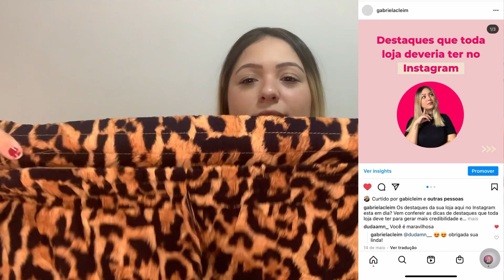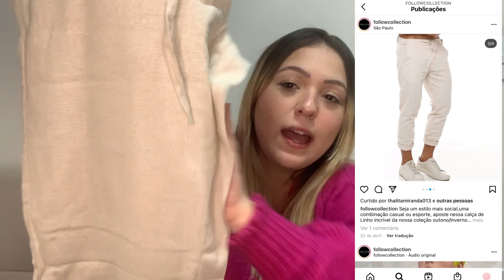FORNECEDOR DE MODA GRINGA DIRETO DO FABRICANTE NO BRÁS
No vídeo de hoje eu trouxe a dica de um fornecedor de atacado e varejo especializado em moda gringa lá do Brás.
Ao longo do vídeo explico como realizar a compra com os preços de atacado e também mostro algumas peças da loja.

Prazer, Gabi :) Tenho 25 anos, sou formada em publicidade e propaganda e especialista em Marketing Digital.
Trabalho com varejo online/ e-commerce há 4 anos por isso resolvi criar esse canal! Quero compartilhar com vocês tudo que aprendi nesses anos e também um pouco sobre as coisas que eu gosto.

Loja online
e-commerce
vendas online
vendas na internet
empreendedorismo
marketing
loja feminina
vendas instagram
produtos para vender online
fornecedores
moda gringa
moda aesthetic